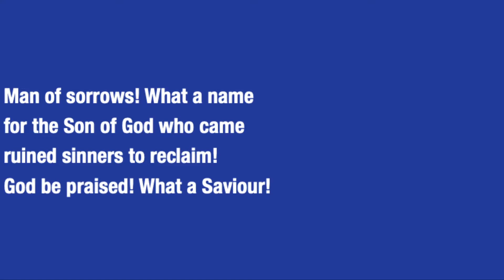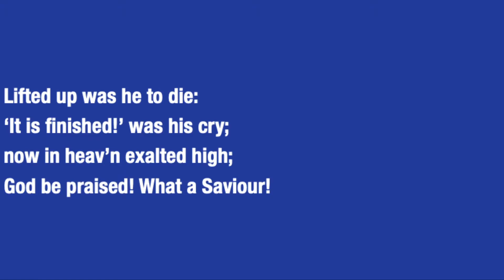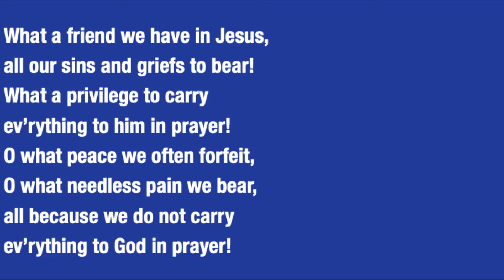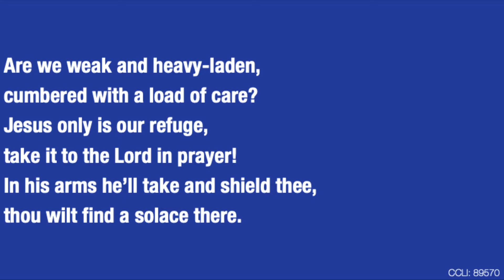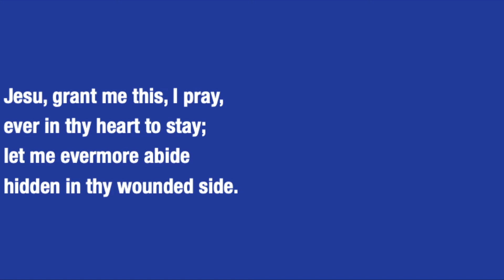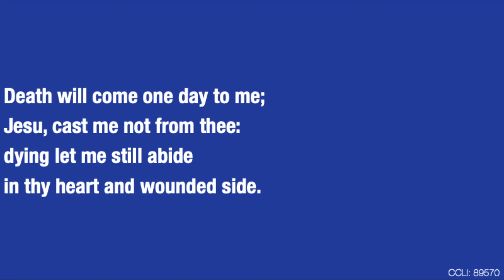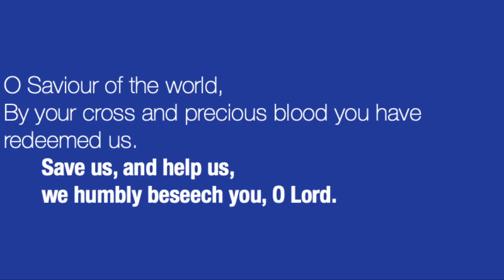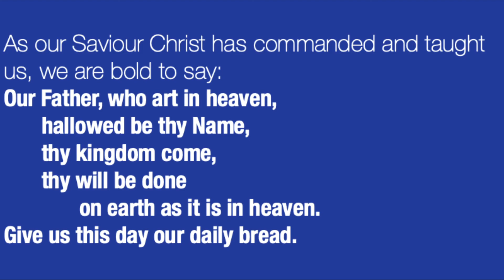Good Friday 2021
Good Friday Liturgy of the Cross on Friday the 2nd of April for the Church of the Good Shepherd, Kotara, NSW, Australia.

Order of service is from "An Australian Prayer Book"

Readings are from the New Revised Standard Version Bible

CCLI:
Copyright Agent Limited License W140